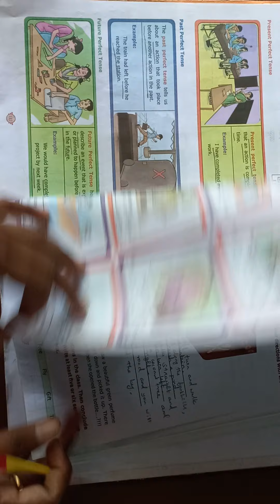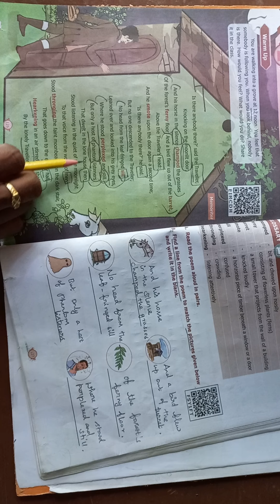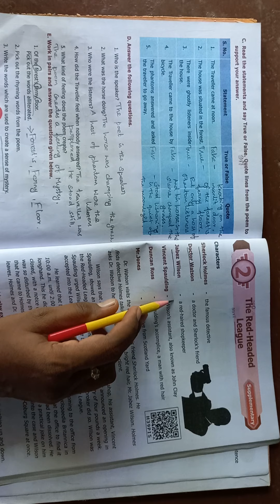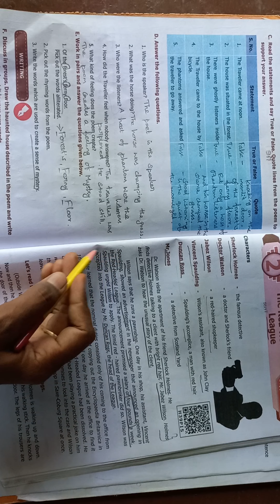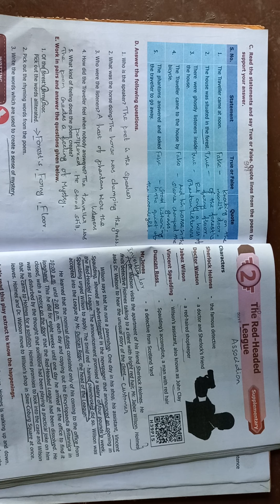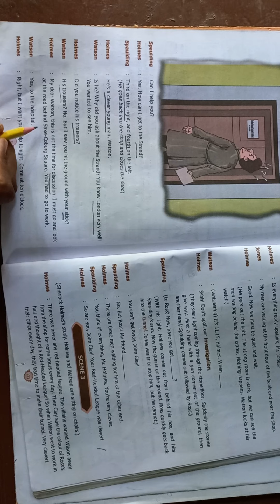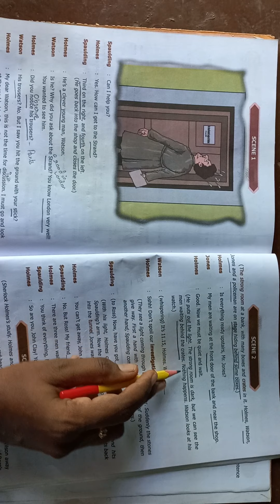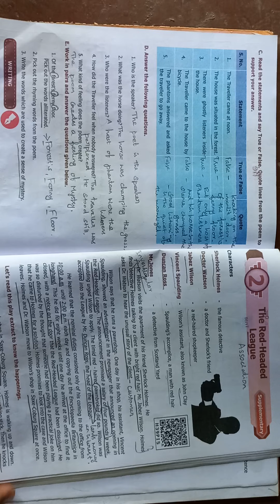Vittal School 7th Std English 05.10.2021